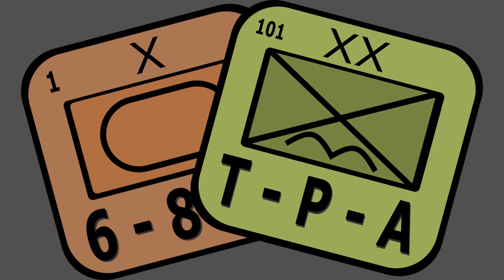Christmas Sale Buyer's Guide | 2024 | The Players' Aid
Nuts! Publishing – TPA20#2024 for 20% off of the following games: Phantom Fury 2nd Edition, Italia, Port Arthur, 300: Earth & Water, I’m Not Afraid, We are Coming, Nineveh!, Stalingrad Roads, Saigon 75 and FITNA only.

Fort Circle Games – Votes15 for $15.00 off Votes for Women only.